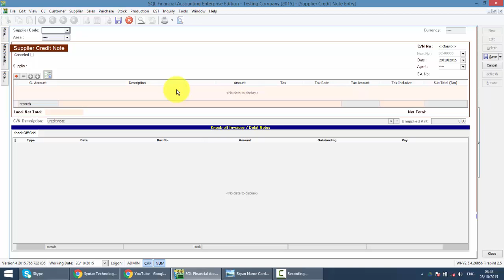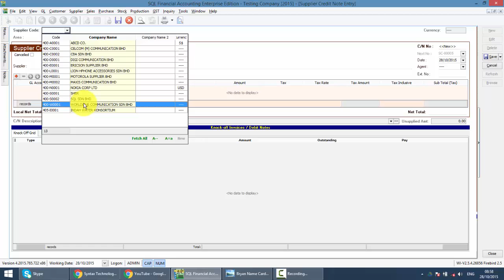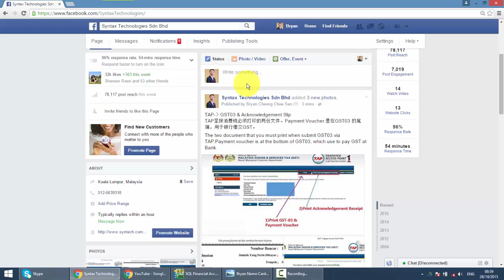SQL ACCOUNTING SYSTEM GST 035 SUPPLIER CREDIT NOTE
In SQL Accounting System,Supplier Credit Note normally is because Supplier is giving discount to you or it is posted from Purchase Credit Note.